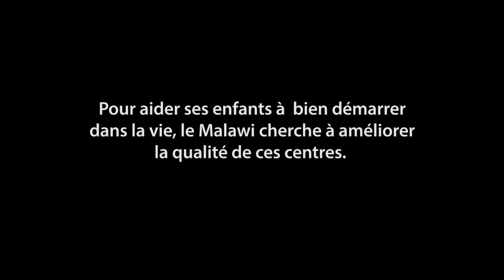L'importance de l'évaluation d'impact pour améliorer la vie des enfants du Malawi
Au Malawi, les chercheurs de la Banque Mondiale travaillent en collaboration avec le gouvernement pour améliorer les centres communautaires éducatifs pour enfants. Une évaluation d'impact va mesurer les effets de la formation, des primes ainsi que d'autres méthodes sur le développement des enfants. Les résultats aideront les politiques à mettre en place des programmes efficaces qui aideront les enfants à atteindre leur plein potentiel.